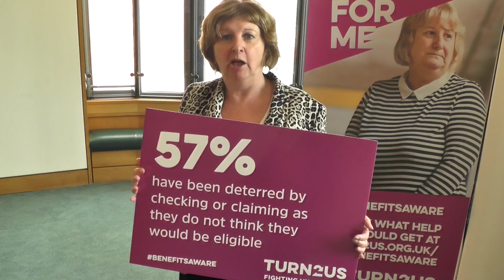Karen Buck MP Benefits Aware Video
Karen Buck MP for Westminster North supporting our BenefitsAware campaign.